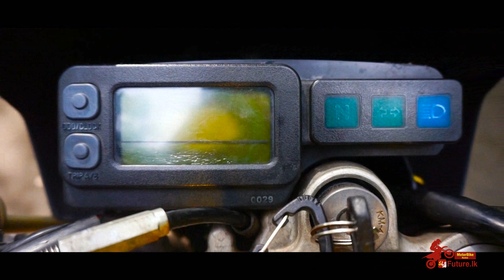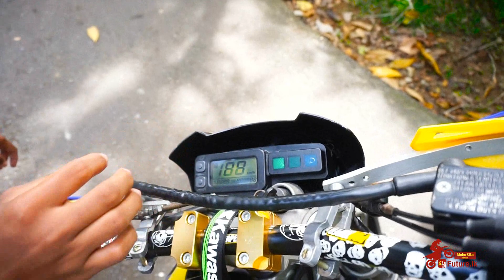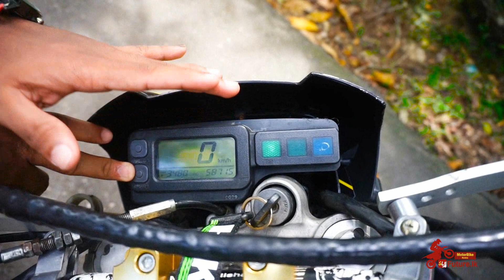Suzuki SB Tracker 250 Full Review in Sinhala |උස යක්කු👹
Suzuki SB Tracker 250 Full Review in Sinhala | Sri Lanka

Approxy Price Range in Sri Lanka - Rs.3.50 - 4.50 Laks ( Unregisterd )
                                                              Rs.5.50 - 7 Laks ( Registerd )

More Reviews Super Motard Class -

Special Thanks - Achala Sharuk Brother ✌